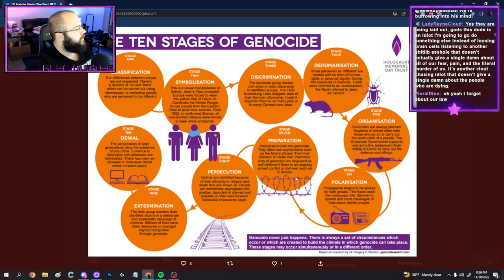Can't We All Just Get Along? Debating a Centrist on Trans Genocide and Political Polarization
I bring on a centrist to discuss how we speak to conservatives and pull them toward the left, specifically regarding rhetoric around the trans genocide. However, we seem to get into a bit of a disagreement as to whether the genocide is happening at all. Chat gets involved and it's not as civil a conversation as he would've liked.